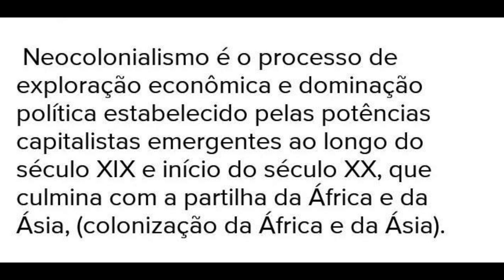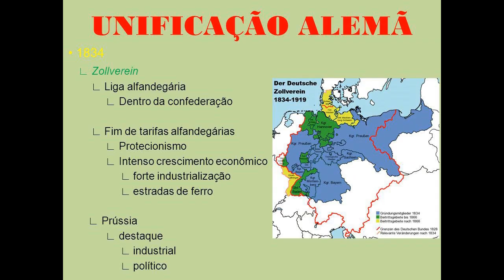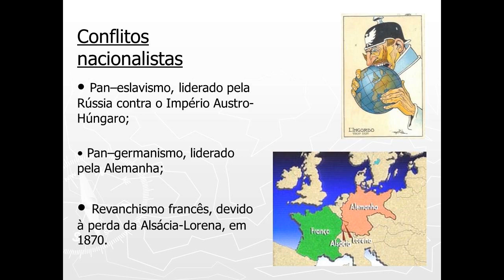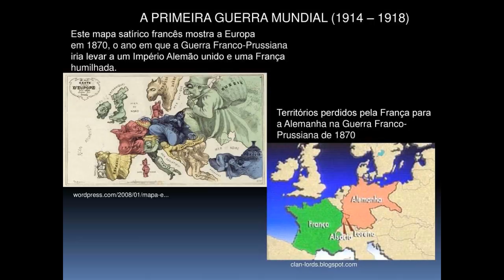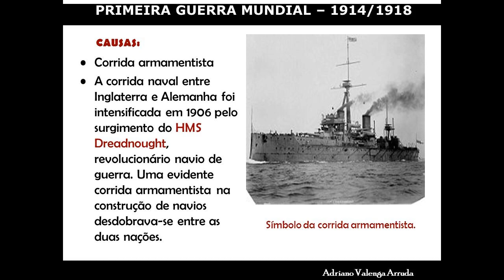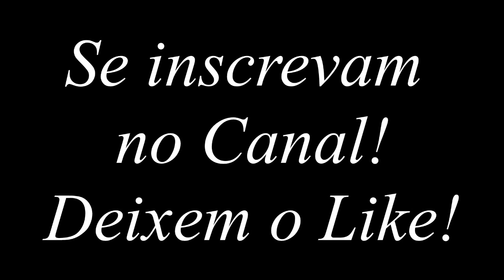A Grande Guerra - Você sabe como começou a 1º Guerra Mundial? (PARTE 1)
Neste vídeo iremos fazer alguns apontamentos sobre o que levou ao criado de um dos maiores conflitos da história da humanidade, a Primeira Guerra Mundial (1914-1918)